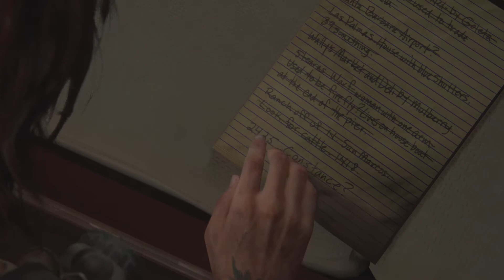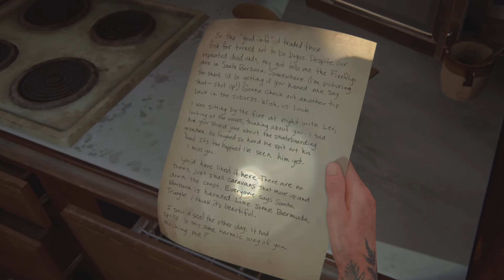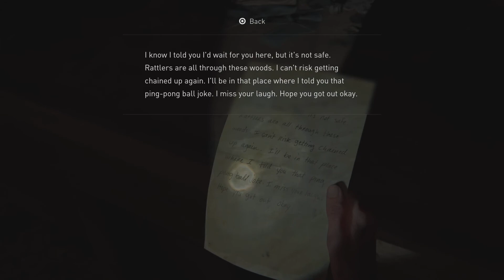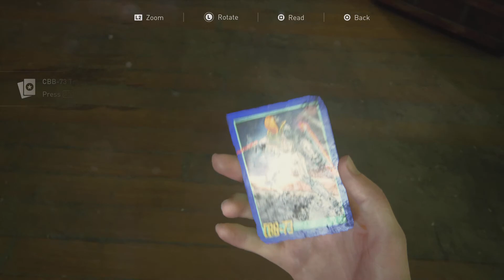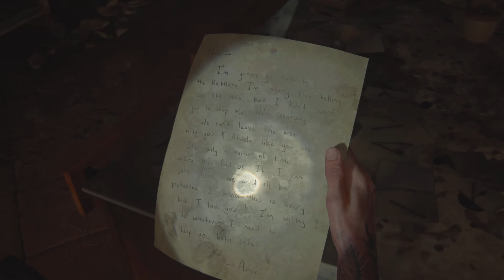The Last of Us Part II Walkthrough - Part 43: A Beautiful Day in the Neighbourhood